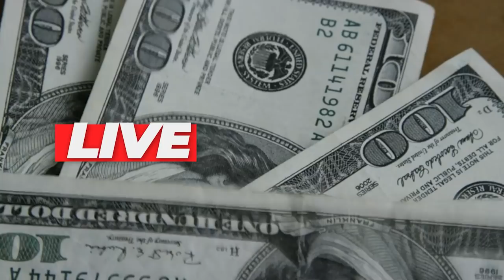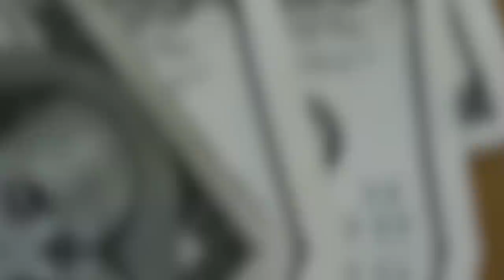💳NUBANK MASTECARD BLACK ULTRA VIOLETA, ALGUÉM JÁ CONSEGUIU ESTE CARTÃO? AINDA EM SISTEMA BETA?